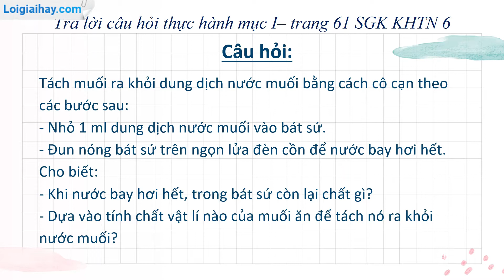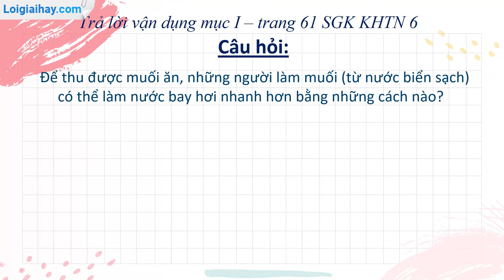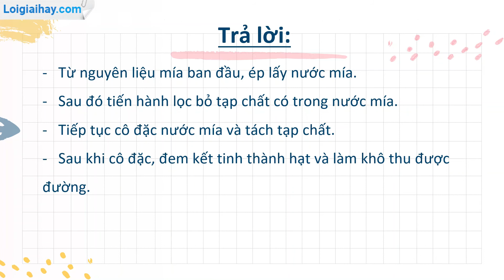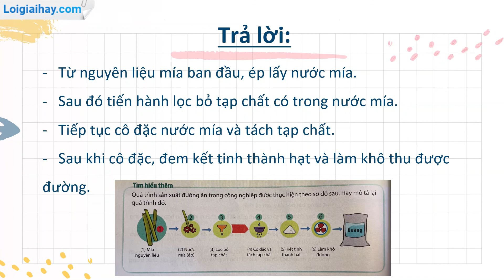Trả lời câu hỏi mục I trang 61 SGK KHTN 6 Cánh diều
Trả lời thực hành trang 61 SGK KHTN 6 Cánh diều với lời giải chi tiết, ngắn gọn nhất sẽ giúp các em nắm bắt các kiến thức cơ bản và nâng cao một cách nhanh nhất Xem chi tiết lời giải tại đây
Phần mở đầu: 00:00
Câu hỏi thực hành trang 61: 00:17
Câu hỏi vận dụng trang 61: 01:33
Câu hỏi tìm hiểu thêm trang 62: 02:14 .